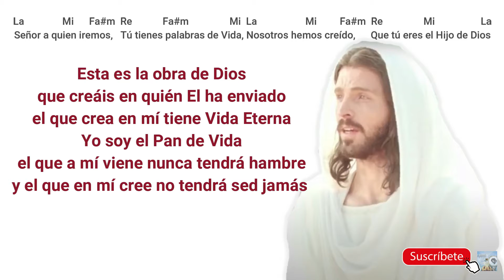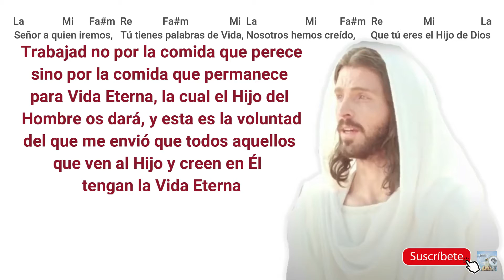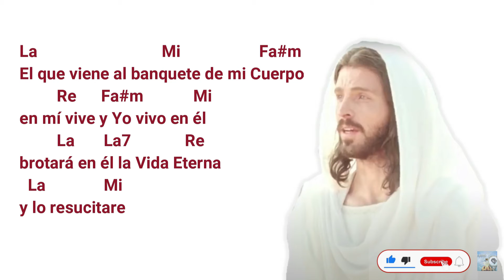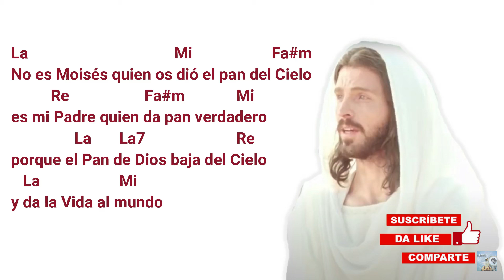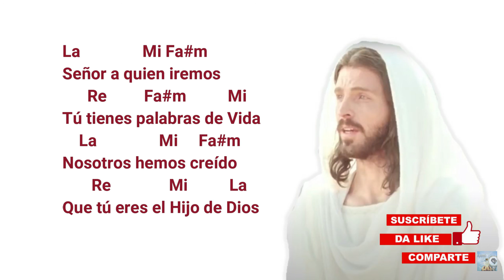Señor a quien iremos - Letra y acordes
La         Mi     Fa#m
Señor a quien iremos
Ra         Fa#m         Mi
Tú tienes palabras de vida
La         Mi       Fa#m
Nosotros hemos creído
Re          Mi           La
Que tú eres el hijo de Dios

La               Mi            Fa#m
Soy el pan que os da la vida eterna
Re             Fa#m            Mi
el que viene a mi no tendrá hambre
La              La7            Re
el que viene a mi no tendrá sed
La               Mi
así hablado Jesús

La               Mi            Fa#m
No busquéis alimento que perece
Re             Fa#m            Mi
sino aquel que perdura eternamente
La              La7            Re
el que ofrece el hijo del hombre
La               Mi
que el Padre os ha enviado

La               Mi            Fa#m
El que viene al banquete de mi cuerpo
Re             Fa#m            Mi
En mi vive y yo vivo en el
La              La7            Re
Brotara en él la vida eterna
La               Mi
y lo resucitare

La               Mi            Fa#m
No es Moisés quien os dio el pan del Cielo
Re             Fa#m            Mi
es mi Padre quien da pan verdadero
La              La7            Re
porque el pan de Dios baja del cielo
La               Mi
y da la vida al mundo